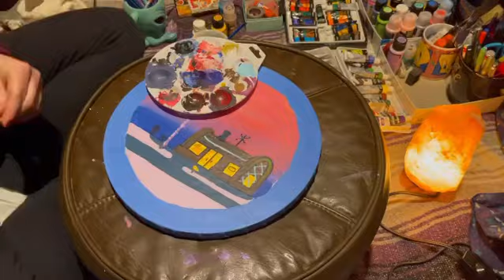SpongeBob Porthole Painting Timelapse 🌅💛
4 hours of painting into a 2 min video, learning more each day!

Musician: Rook1e